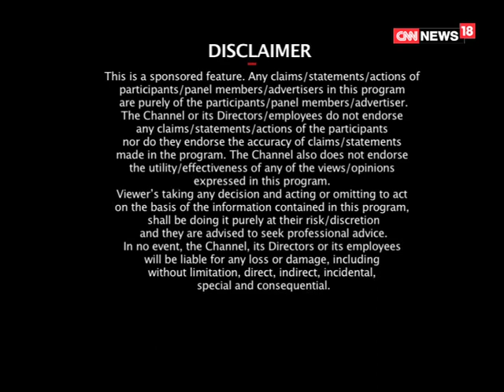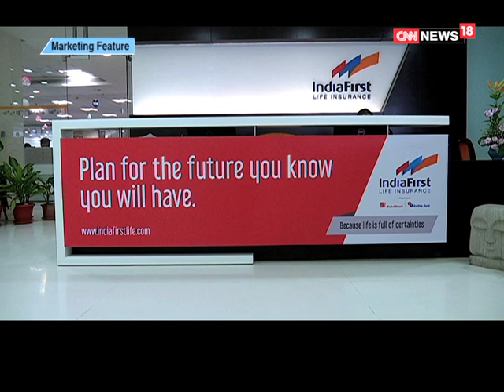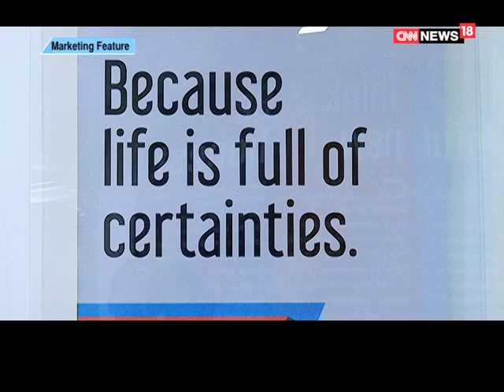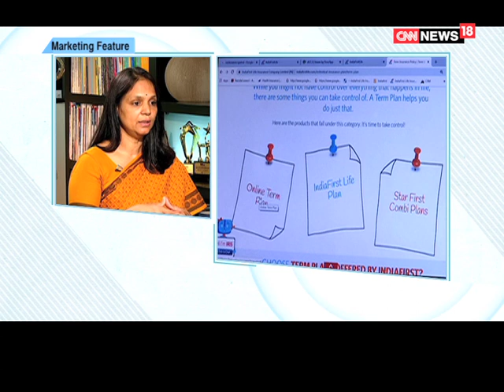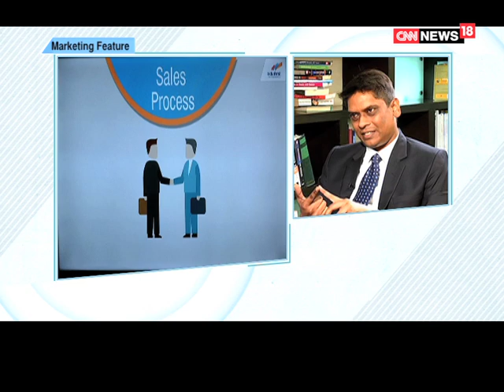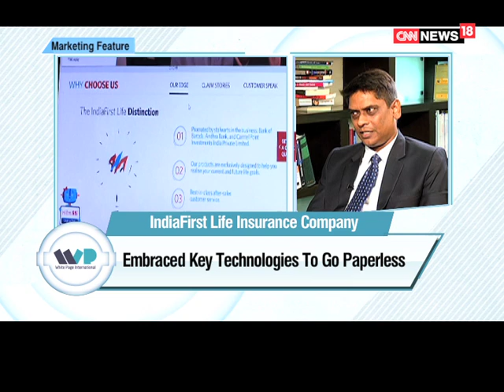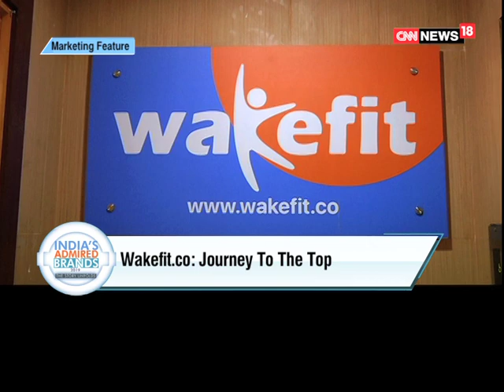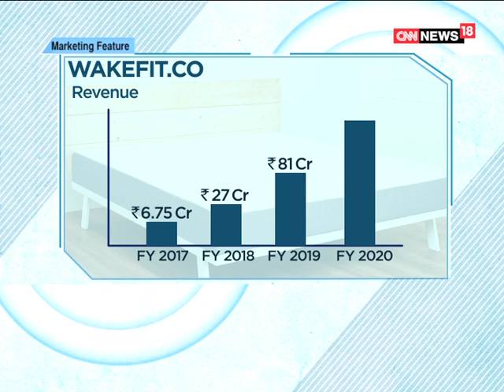IndiaFirst Life Insurance & Wakefit Episode on CNN News 18